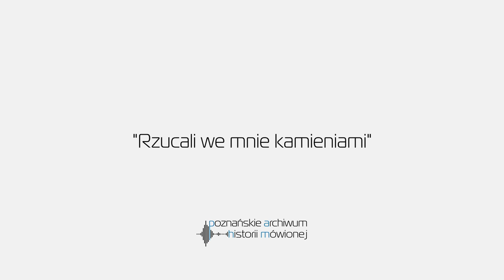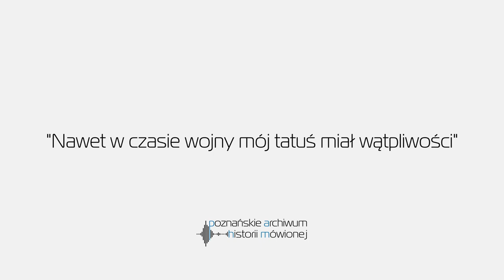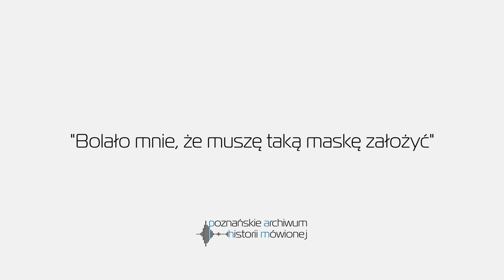Jestem z matki obcej? cz.1 | Mirosława Leiser-Troszczyńska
Urodzona w 1946 roku, Polka pochodzenia żydowskiego, większość jej rodziny zginęła w Treblince, absolwentka polonistyki UAM w Poznaniu, dziś żyje w Niemczech. Opowiada o swoich doświadczeniach związanych z pochodzeniem, napaściach w szkole podstawowej i średniej, o swoim ojcu, o ukrywaniu się na studiach.

00:00 "Jestem z matki obcej?"
02:44 "Rzucali we mnie kamieniami"
05:21 "Nawet w czasie wojny mój tatuś miał wątpliwości"
08:06 "Bolało mnie, że muszę taką maskę założyć"